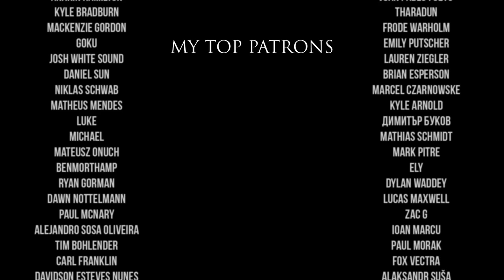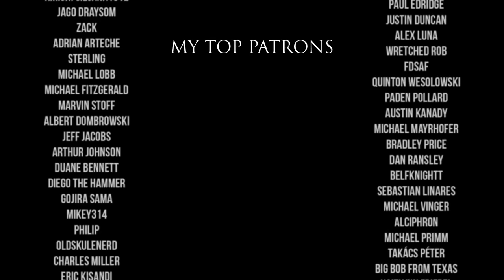Sia - Chandelier (Rock cover by Violet Orlandi)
Produced, Mixed & Mastered by  @JoeyIzzoMusic

Directed by Ricardo Gifford and Violet Orlandi
Edited by Guga Nascimento
Filmed by Karú Martins

✶ A GO Sounds production ✶